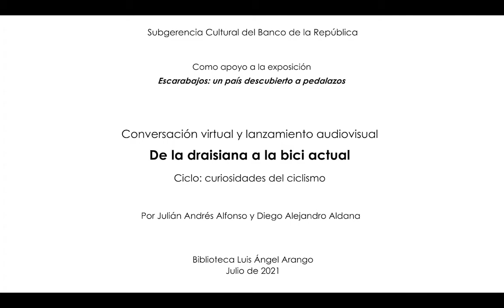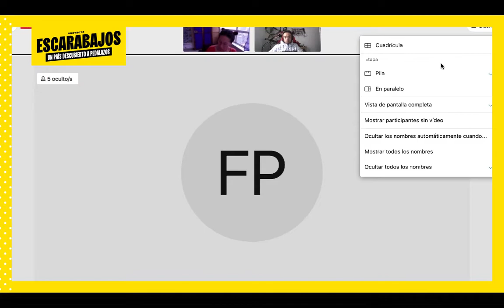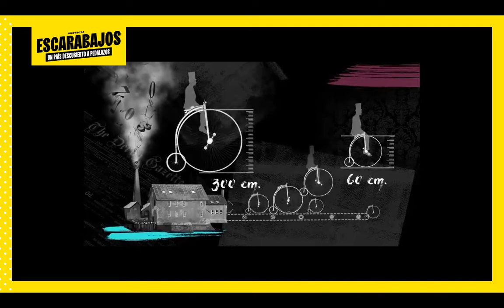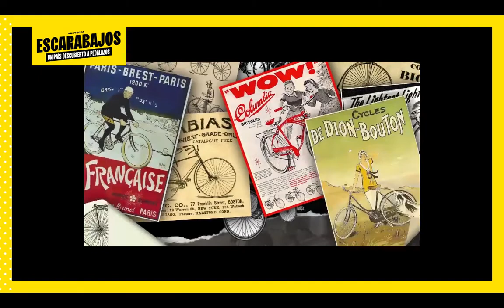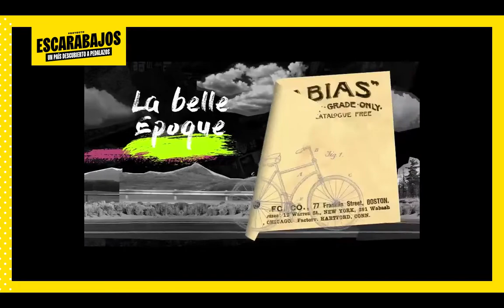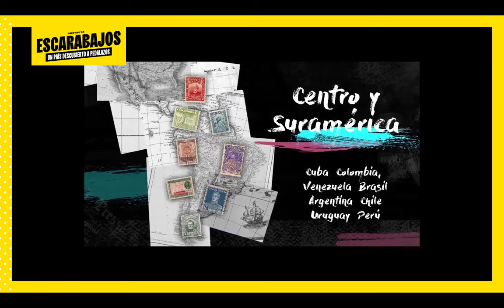Conversación de pre lanzamiento | De la draisiana a la bici actual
Como apoyo a la Exposición Escarabajos: un país descubierto a pedalazos.

En esta conversación, exploraremos algunos de los eventos más importantes en la historia de la invención de la bicicleta. Reconoceremos a sus precursores, los desarrollos tecnológicos que tuvo desde sus inicios en Europa hasta su llegada a Colombia y sus más recientes usos en el país. Además, nuestros invitados hablarán de los primeros velódromos y clubes de ciclismo en Europa y de cómo, a finales del siglo XIX, la bicicleta se convirtió en un símbolo de libertad y una herramienta de emancipación para las mujeres.

Cerraremos esta conversación con el lanzamiento de la capsula animada De la Draisiana a la bici actual realizada en el marco de la Estrategia Todo es Ciencia de MinCiencias.

Invitados:
- Ricardo Montezuma es arquitecto de la Universidad Piloto, Magister y Doctor Ph.D., en Urbanismo y Movilidad, de la Escuela Nacional de Puentes y Caminos en París.
- Ingrid Bolívar es historiadora, politóloga, magíster en antropología y doctora en filosofía. Como investigadora cuenta con experiencia en 5 campos: violencia política y formación del estado; construcción de la nación, discursos emocionales y experiencias de la política; historia social y cultural de la política colombiana en la segunda parte del siglo XX; historia social del fútbol y regionalismos. Actualmente es profesora asociada del Departamento Ciencias Políticas de la Universidad de los Andes.
- Fabio Zambrano es magister en Historia de América Latina de la Universidad de la Sorbona, París (Francia). Director del Instituto de Estudios Urbanos de la Universidad Nacional de Colombia.
- Julián Alfonso es historiador de la Universidad Autónoma de Colombia. Su investigación principal se centra en la historiografía de los primeros años del ciclismo en Colombia: “Pedalear la historia: Los inicios del ciclismo en Bogotá 1894 – 1938”.

Organiza: BLAA
Apoya: @MincienciasCanalOficial (Todo es Ciencia)